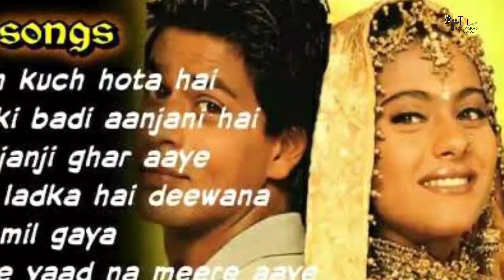Kuch Kuch Hota Hai 2 | Full Movie Facts | Shahrukh Khan | Kajol Devgan | Rani | Sunny Leone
Here are some interesting and amazings facts about the movie  Starring Shahrukh Khan Kajol Devgan  Rani  Sunny Leone

0:00 intro
0:52 Kisne kiya hai film ke title song ko compose?
1:50 Kuch kuch hota hai 2 mei kiske hathon hogi gaane ki bagdor ?

Karan Johar‘s Kuch Kuch Hota Hai has many flaws, sure, but it still remains to be one of the cult films in Bollywood. The generation which grew up watching it still lauds this movie as one of their favourite and its popularity is still unmatched! Karan often has expressed that how the plot of the film is obsolete and totally sexist and how he would not repeat the same mistakes again, but all said and done, Kuch Kuch Hota Hai was a break through movie for Johar and if he has to make a sequel to it, his fans would be super elated! In a recent radio show where KJo has donned the hat of a Love Guru, he was asked who he would cast now if he has to make Kuch Kuch Hota Hai sequel. He promptly answered, “If I made Kuch Kuch Hota Hai 2, I would cast Ranbir Kapoor, Alia Bhatt and Janhvi Kapoor in it.”

Now we can totally imagine Ranbir as the lover boy Rahul but we are puzzled who among Janhvi and Alia would play Anjali and Tina? Any guesses? Karan also said in an earlier interview that he was just 24 years old when he wrote Kuch Kuch Hota Hai and therefore he finds it were premature and amateurish. He cannot relate to the storyline anymore as he has evolved both as a person and filmmaker over the decades!

Karan’s is currently coming up with Student Of The Year 2 with Tiger Shroff, Ananya Pandey and Tara Sutaria. After the first posters were out, there was a comparison made with Kuch Kuch Hota Hai but he brushed the rumours claiming that the plot and treatment to SOTY 2 is totally different.

Thumbnail:- किस पर Based होगी Film ?